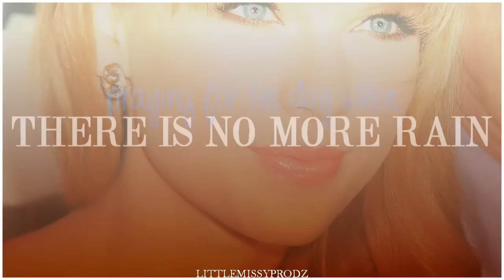Jennifer Lawrence & Taylor Swift || Cry [Collab w/Bronya]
»wow.. I cant get over how amazing this collab is!

Song: Cry - Alexx Calise
Fandom: Taylor Swift & Jennifer Lawrence

Bronya did Jen & I did Taylor ♥